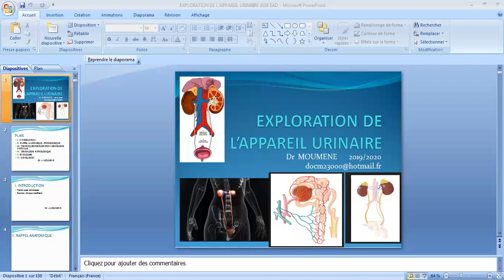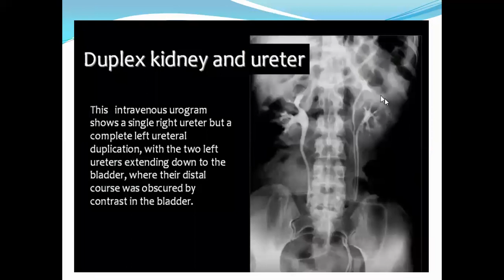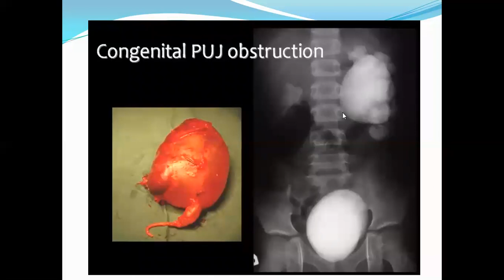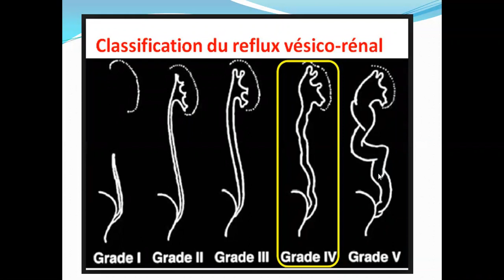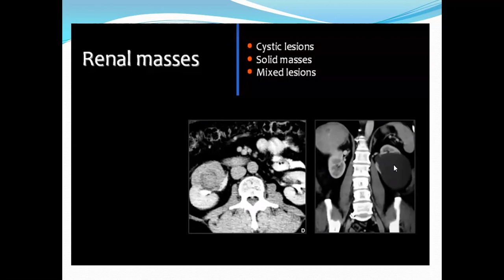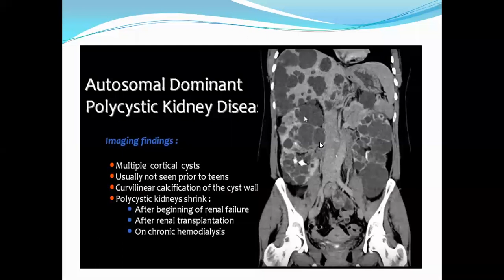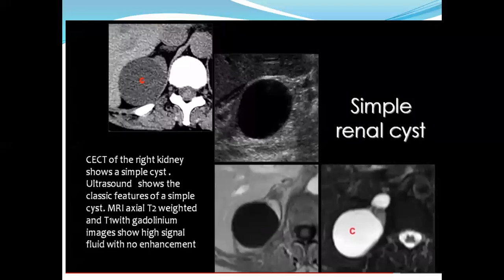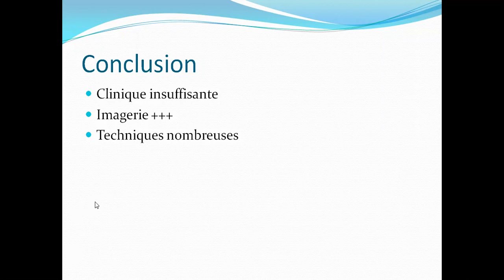EXPLORATION DE APPAREIL URINAIRE 2;